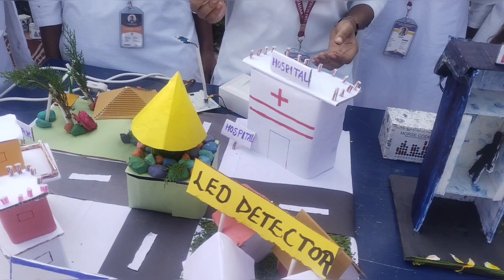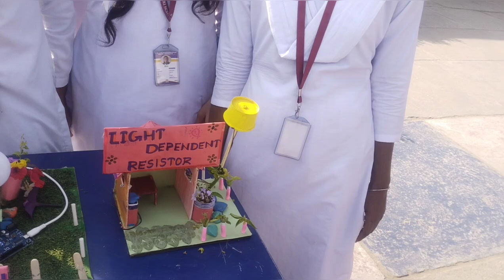Vigyan Jyoti Project # School # JNV# Navodaya vidyalaya